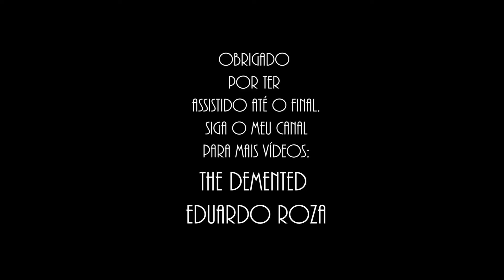RUPAUL'S UNIVERSE 25º: DragRaceUK 3 ep.10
Analisando o episódio 10 do DRAG RACE UK 3: FINALE

follow me, EDUARDO ROZA
Facebook ER Productions/ House of Roza films